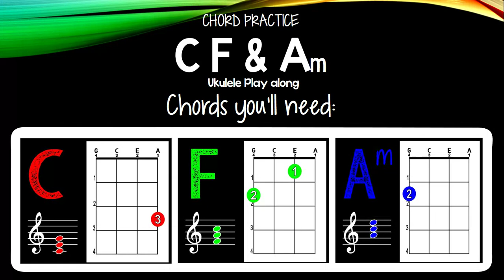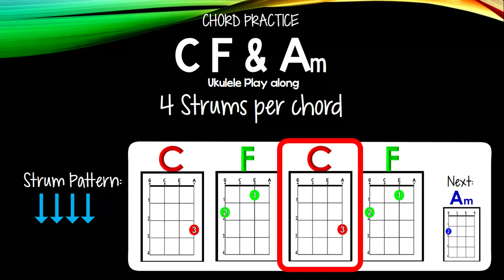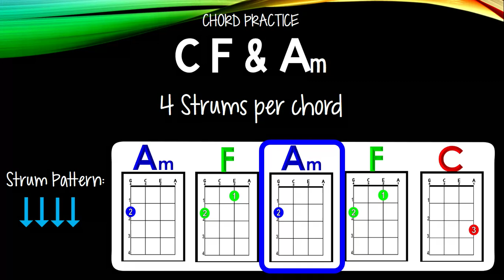Ukulele C F Am Practice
This is a practice track to help you get more familiar with playing C F & Am chords on the Ukulele.